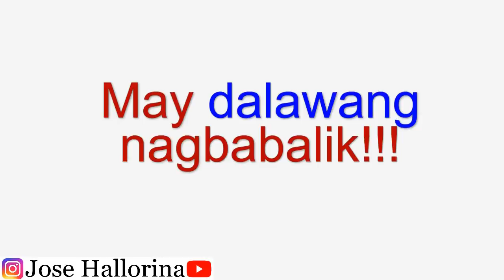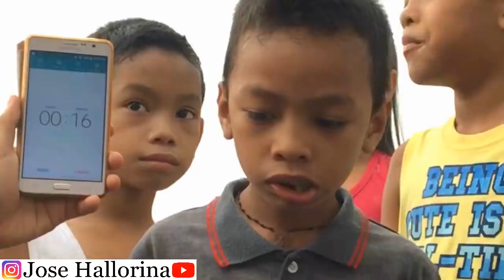KUMAIN NG KAMIAS CHALLENGE Sa Palengke - JOSE HALLORINA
KUMAIN NG KAMIAS CHALLENGE Sa Palengke